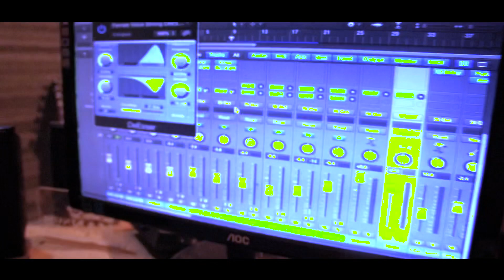Lovers day tamil album song | Language | Facebook Love | Krishh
Lovers day tamil album song | Facebook Love | Krishh

Lyric/composer/singer -Krishh
Music arrangements- Vijay Francis
Camera - Ambalavanan
Editing - Abishek VFX